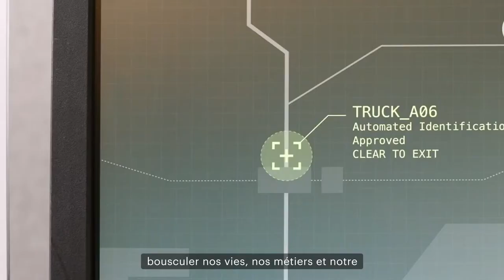Systèmes Cyber-Physiques - En savoir plus